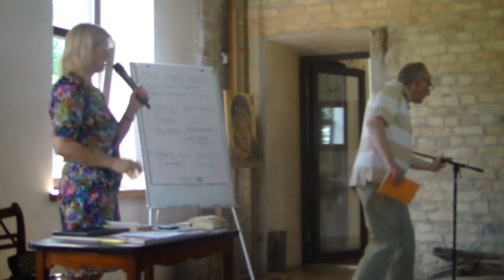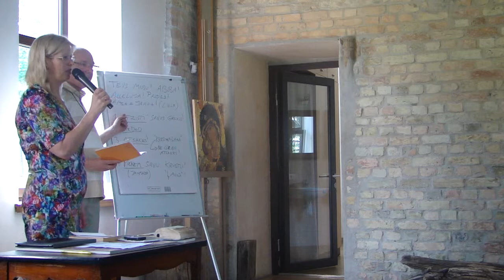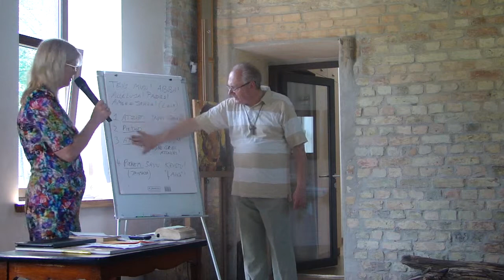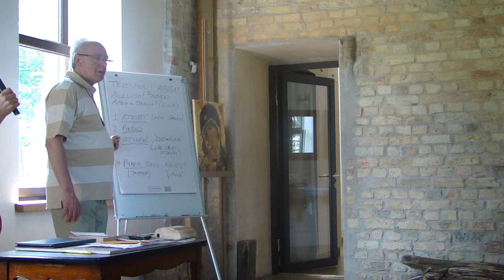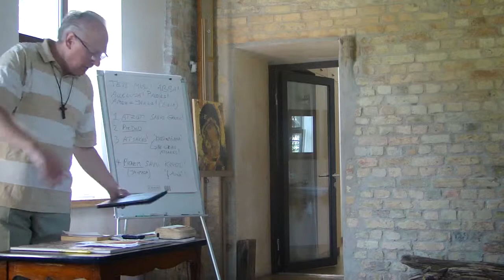1.28 Atklāt Dievu, kurš ir devīgs